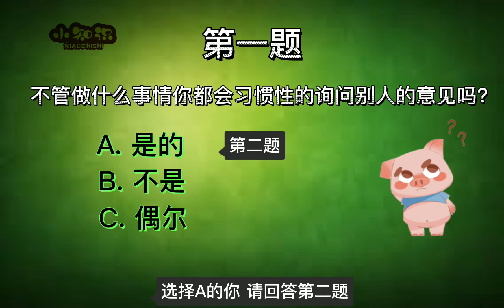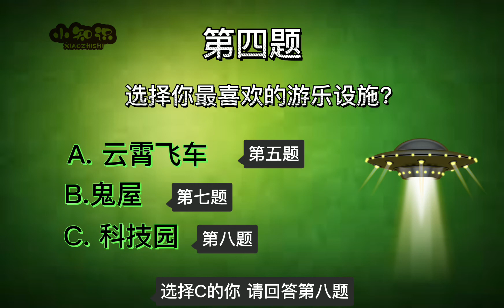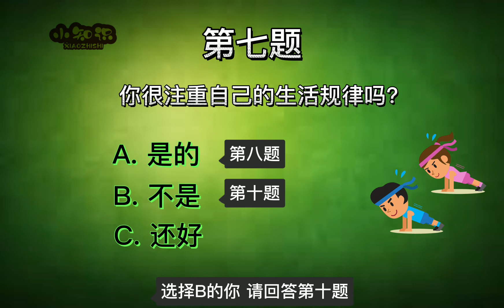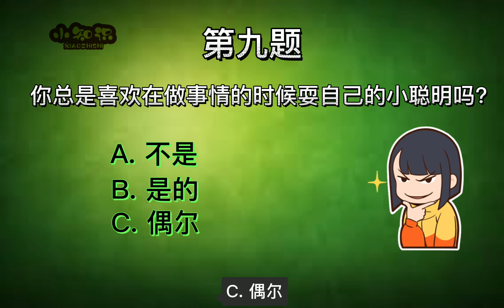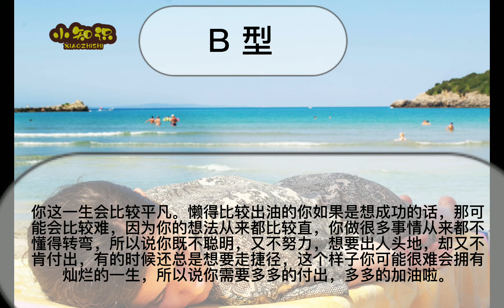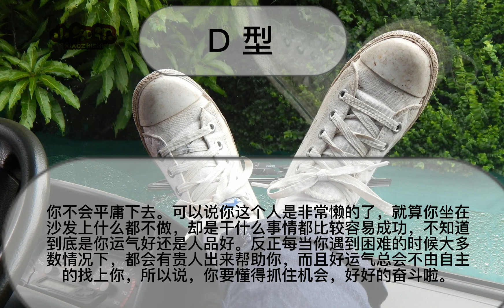【心理测验】10道题测懒惰的你会一辈子平庸吗？【小知识】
1.不管做什么事情你都会习惯性的询问别人的意见吗？
2.路边有乞丐在行乞，你会主动的给他们钱吗？
3.当你在郊外迷路时你会怎么做？
4.选择你最喜欢的游乐设施？
5.让你一个人带小孩子你会怎么做？
6.出门之前你会习惯性的检查自己的随身物品吗？
7.你很注重自己的生活规律吗？
8.你觉得你的运气一直都很好吗？
9.你总是喜欢在做事情的时候耍自己的小聪明吗？
10.遇见困难的事情之后你是什么状态？

资料来源：二狗聊狗

所有资料都是从网络上搜索到的，版权為制作公司所有，若喜欢他們的请到相关平台购买支持。